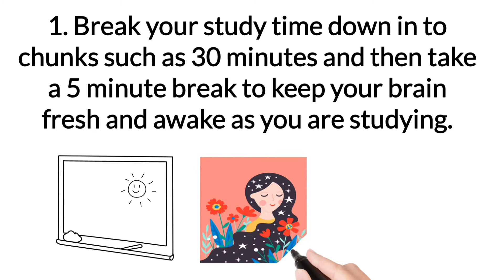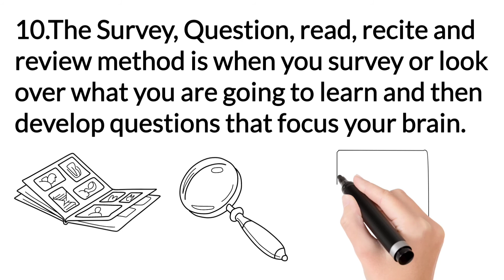Study Less Study Smart| कम समय मैं अच्छी स्टडी कैसे करे?